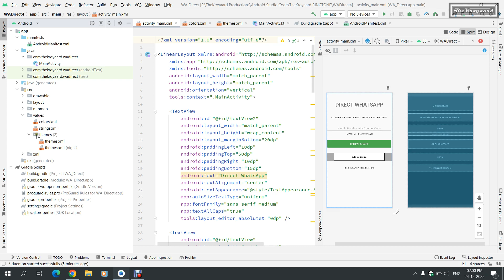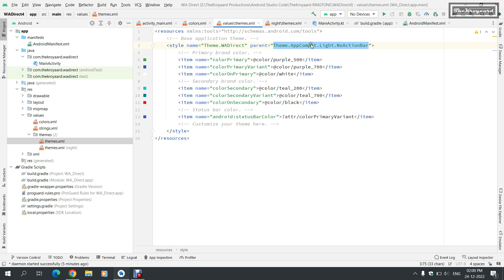How to remove/hide Title/action bar using Android Studio | in HINDI